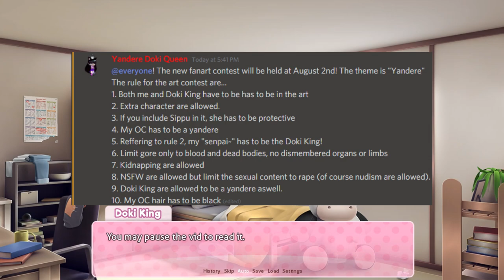FANART WINNER ANNOUNCEMENT! | DDLC Mod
Thank you for participating the fanart contest! Here's the winner announcement! And also announcement about the next contest. Goodluck!

Please note, that these videos may be made with Ren'py, but actual human effort goes into making the sprites, editing them, writing the script, writing the code, choosing music, etc. and this is NOT something that I have just automated a computer to do, although the mod is progressing by itself.